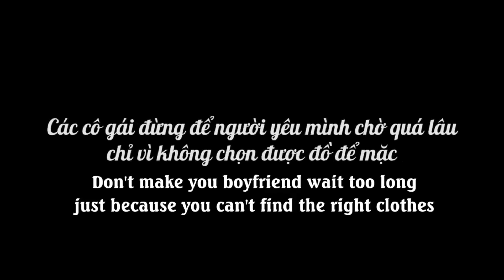New Lifetime Movies 2021| Young People Who Randomly Hire Beautiful Girls To Pretend